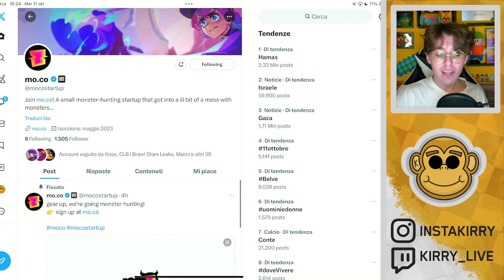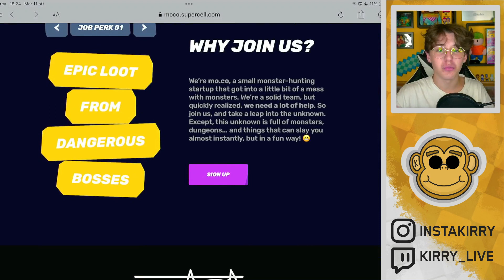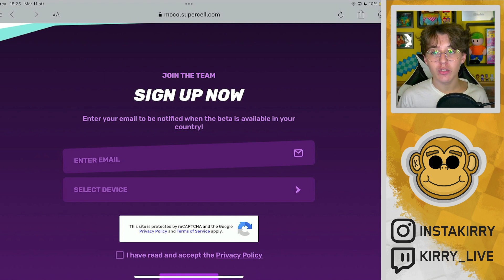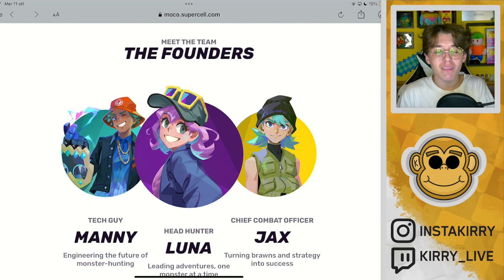COME scaricare MO.CO! NUOVO GIOCO SUPERCELL!!! - MO.CO ITA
Come scaricare il nuovissimo gioco di Supercell, MO.CO, in italiano. Non perdete l'occasione di esplorare questo entusiasmante titolo!"